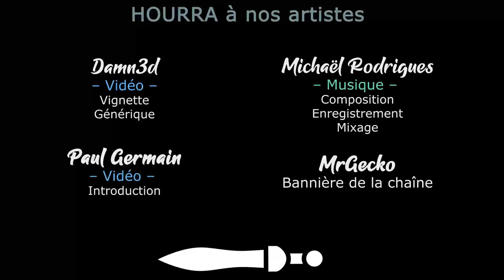#25. Babylone - En résistance ! - TW Pharaoh Dynasties [FR]